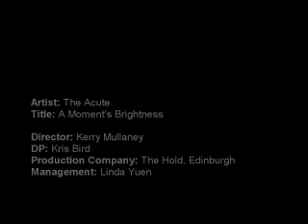The Acute, "A Moment's Brightness"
Music Video produced by The Hold, Edinburgh